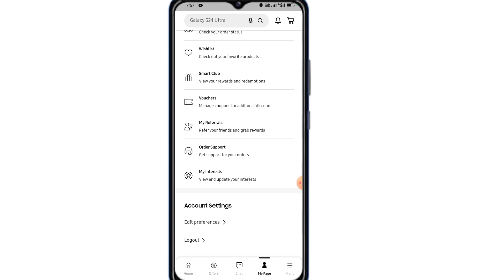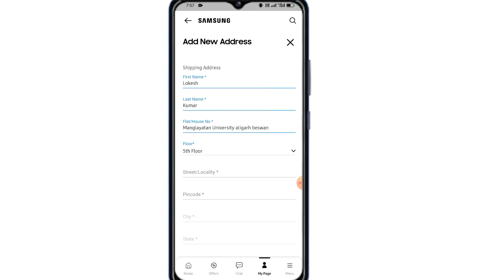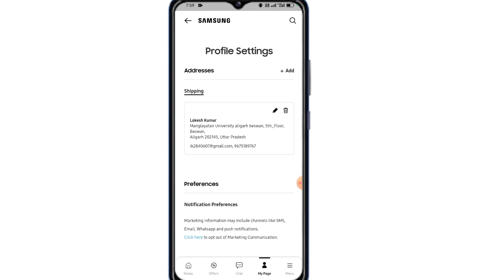Samsung Shop Me Address Kaise Dale 2024 | How to Enter Address In Samsung Shop 2024